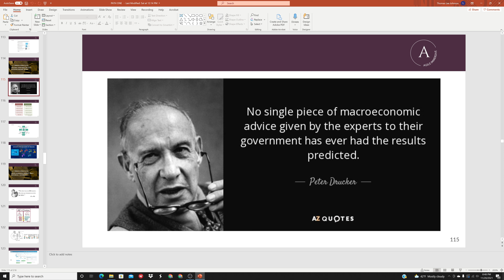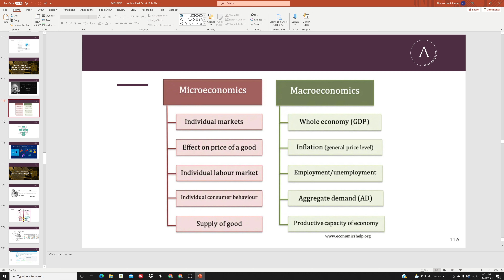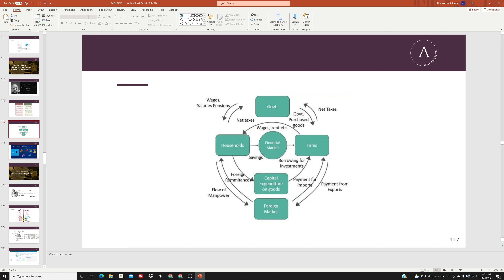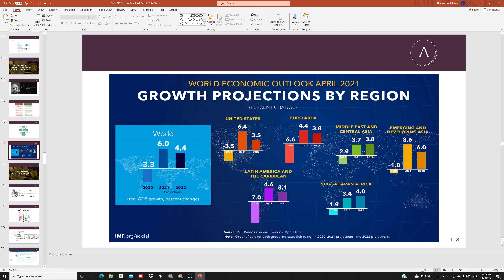PATH ONE 3 3